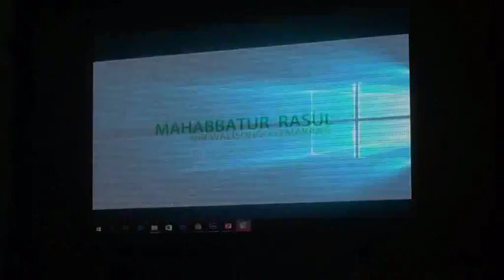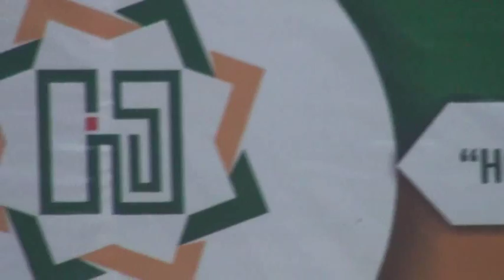mahabbatur rosul uin walisongo semarang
maulidul hadi syakur dan kuntu antola'a
juara harapan 2 cisc fest 2016 unnes